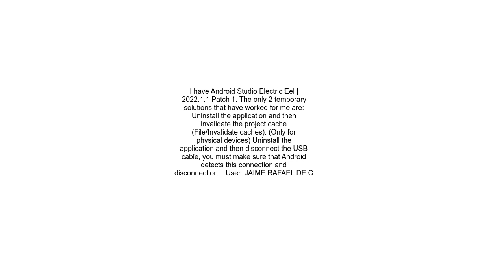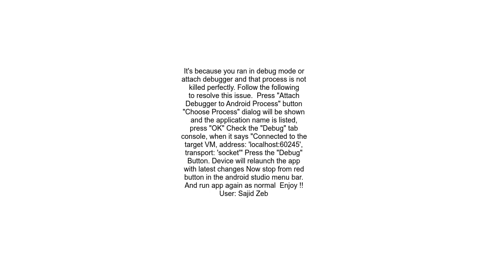Android Studio Couldn&#39;t terminate the existing process for xxx